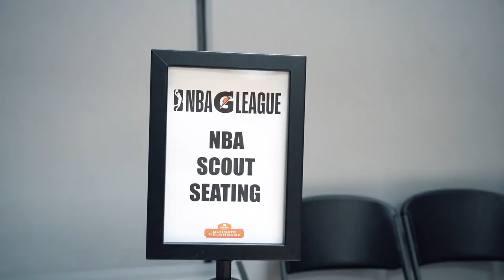Sights & Sounds From NBA G League Ignite Practice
Get a behind-the-scenes look as NBA G League Ignite Head Coach Jason Hart takes Jaden Hardy, Michael Foster and the rest of the team through practice.

The NBA G League is the NBA's official minor league. Fans can get a glimpse at the players, coaches and officials competing to ascend to the NBA's rank. The NBA G League is the best place to see the future now.